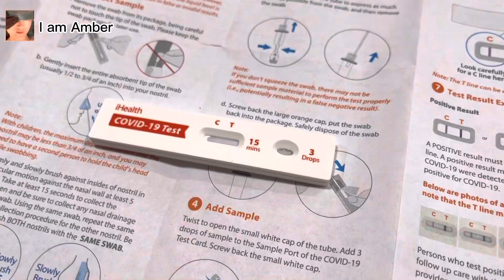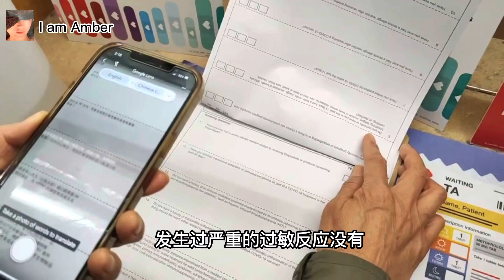【美国生活】意外收获了很多惊喜，妹妹终于注射了一支美国的免费疫苗……February 23, 2023